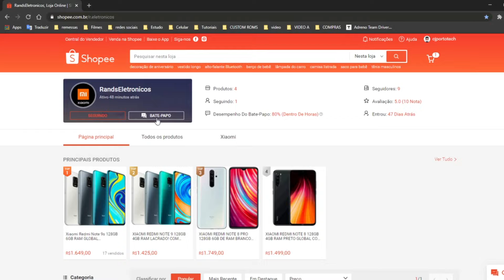AS ATUALIZAÇÕES DE ANDROID E UMA TEORIA BOA SOBRE AXIAOMI